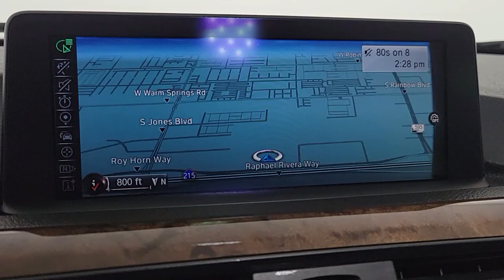2014 BMW 3 Series Las Vegas, Henderson, North Las Vegas, Nevada, San Bernardino County R5191A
Black Sapphire Metallic Used 2014 BMW 3 Series available in Las Vegas, Nevada. Servicing the Henderson, North Las Vegas, Nevada, San Bernardino County area.
2014 BMW 3 Series 328i - Stock#: R5191A - VIN#: WBA3C1C52EK116682

Jet Black 2014 BMW 3 Series 328i RWD 8-Speed Automatic 2.0L 4-Cylinder DOHC 16V TurbochargedbrbrOdometer is 16425 miles below market average! 23/35 City/Highway MPGbrbrbrReviews:br  * Automotive purists on the prowl for the most enthusiast-oriented sports sedan on the market need look no further than the 2014 BMW 3 Series. Although entries from Acura, Lexus and Mercedes-Benz are certainly advanced, well-equipped 3 Series models hold the edge when it comes to the latest in-car tech. Source: KBB.combr  * Excellent ride/handling balance; powerful and fuel-efficient engines; upscale interior with straightforward controls and spacious seating. Source: Edmundsbr  * For over three decades, the BMW 3 Series has continuously set the bar that competitors are measured against in the entry-level luxury sedan category. Since 1977, its design evolution has always been stylish, and contemporary. Over time, the look of each new series has visually followed a logical flow from the version that came before it. Plus, it is instantly recognizable with its signature front grill and iconic BMW logo. The 3 Series has something for a wide range of shoppers, due the multitude of categories it has models available for, such as: the Sedan, Hybrid, Coupe, Convertible, Sport Wagon and Gran Turismo. In addition there is an available Clean Diesel in the 328d and 328d xDrive Sedans. Once inside the 2014 3 Series, experience it's elegantly simple and uncomplicated interior. It utilizes high-end materials, simple shapes, and has made important controls easy for the driver to reach. Plus, inside it is quite roomy, and your rear passengers have a generous amount of legroom as well. The base 320i trims come standard with a 2.0-liter turbocharged 4-cylinder Engine with 180-Horsepower. It is paired with an equally impressive 8-speed STEPTRONIC automatic transmission. It gets an EPA estimated 23 MPG City and 36 MPG Highway with the Manual Transmission, or 24 MPG City and 36 MPG Highway with the Automatic. In addition, it has standard items such as: leatherette upholstery, a sound system with a 6.5-inch display and 9-speakers, USB Port, dual-zone climate control, rain-sensing wipers, an engine start stop button, and dynamic cruise control. Safety has been taken into account with the 2014 3 Series as well. Every model comes standard with impact sensors that perform a variety of functions in case of a collision such as: turning off electrical systems that could be dangerous, turning on hazard lights, and unlocking doors. Plus, all models come with eight airbags. Experience the 2014 BMW 3 Series for yourself today! Source: The Manufacturer Summary